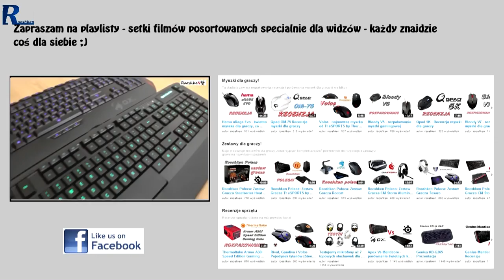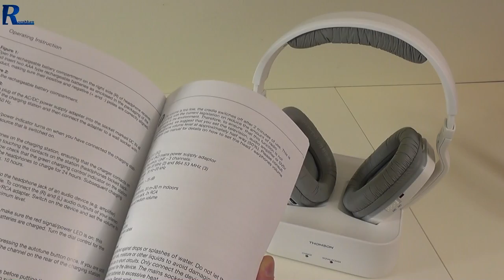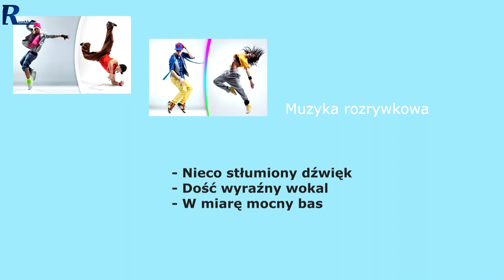Thomson WHP 3311 - test niedrogich słuchawek bezprzewodowych